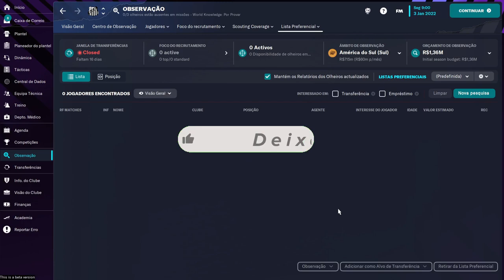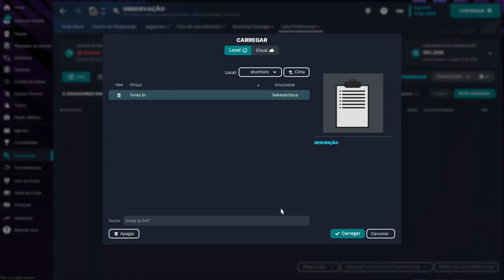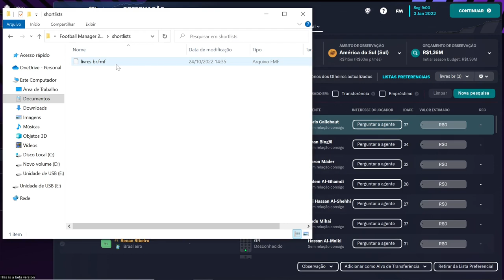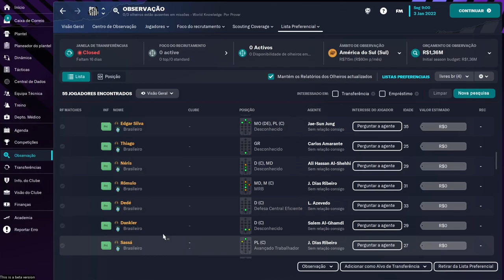LISTA DE JOGADORES LIVRES PARA O BRASIL - Football Manager 2023 BETA (FM 2023)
Canal Parceiro 👇🏽👇🏽👇🏽

★ Social Media ★